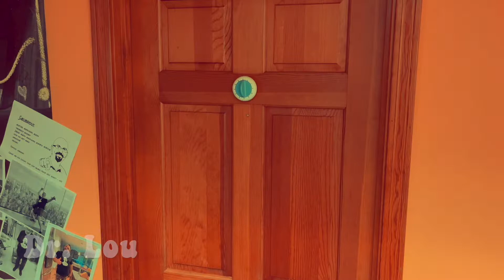The Office - Episode 1 "The Printer" - Jacobs Chiropractic Acupuncture, Portland, Maine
When faced with technical difficulties Crystal handles the problem like a responsible adult.

Dr. Lou Jacobs and Dr. Aaron Vela
Karen Rubino, Chiropractic Assistant
Crystal Pomerleau, Office and Patient Coordinator

Jacobs Chiropractic Acupuncture Center, PA
Specializing in the health of Mainers for over 20 years.

Board Certified in Perinatal & Pediatric Chiropractic Care

138 St. John Street
“When you think chiropractor, think Dr. Lou!”
138 St. John Street
Portland, Maine 04102
U.S.A.

By watching this video, you agree to indemnify and hold harmless Jacobs Chiropractic Acupuncture (and its representatives), Dr. Lou Jacobs for any and all losses, injuries, or damages resulting from any and all claims that arise from your use or misuse of this content. Jacobs Chiropractic Acupuncture and Dr. Lou Jacobs make no representations about the accuracy or suitability of this content.

This video is meant to be funny.